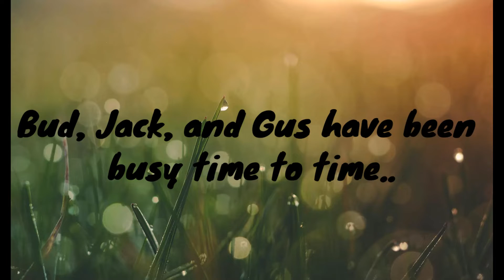||Sorry we haven't been posting!||Gacha Club||Bonus||Part 4||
Sorry if there are glitches and I'll try to make more videos more often! And longer ones-